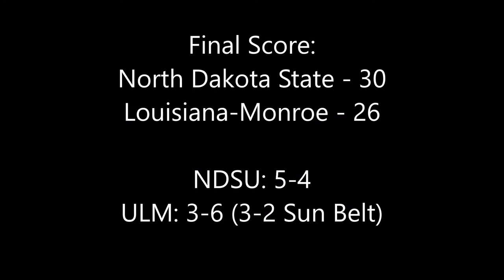EarnIt Dynasty 2019: Louisiana-Monroe vs. North Dakota State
A user battle between Louisiana-Monroe Warhawks and the North Dakota State Bison from Malone Stadium in Monroe, Louisiana live on CST.